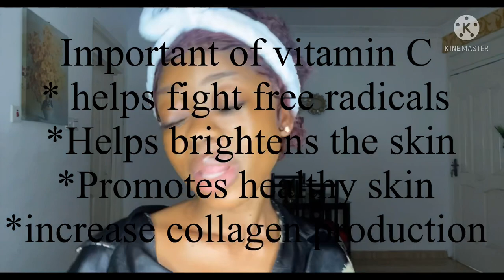HOW TO USE VITAMIN C AND HYALURONIC ACID (Facial routine)